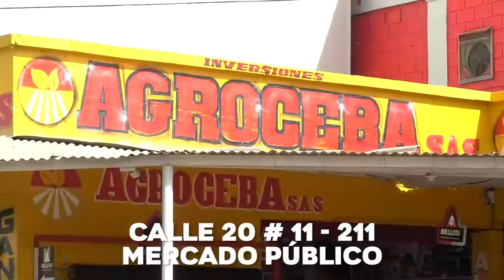DEJARON DOS NIÑOS SOLOS EN UNA VIVIENDA Y UN INCENDIO CASI ACABA CON SUS VIDAS